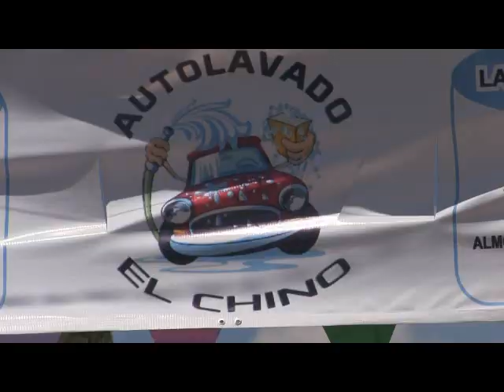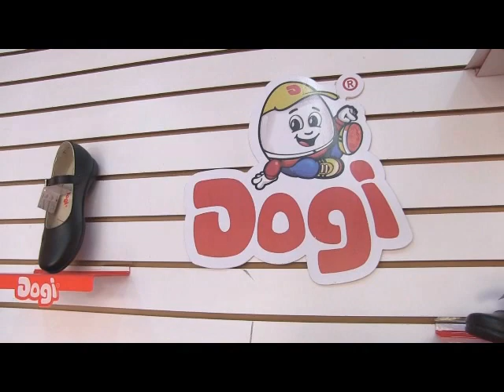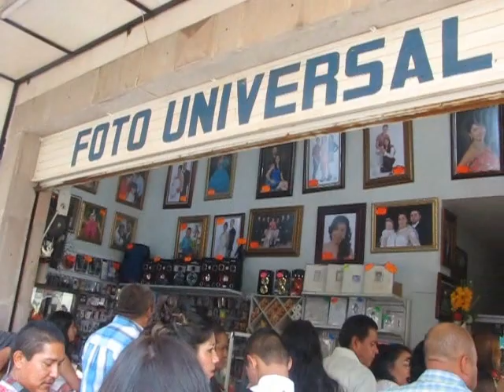BAJADA DE SAN NICOLAS PATRONO DE GALEANA , FIESTAS 2018